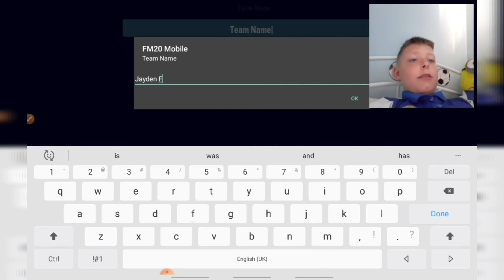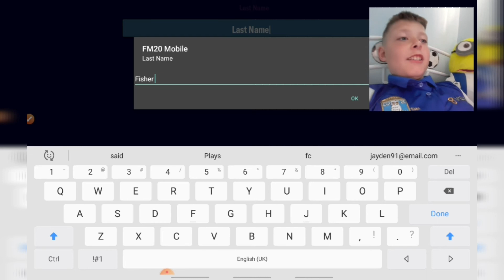Jayden Fisher fc part 1 the setup